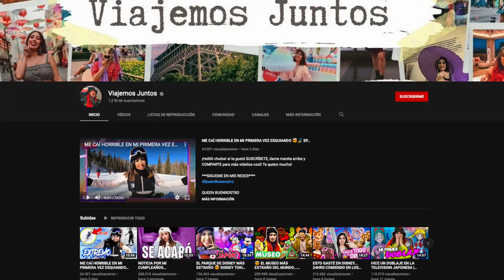Queen Buenrostro & Escorpión Dorado al volante. SOLTÓ TODA LA VERDAD!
Hoy me di un baño de pueblo para subir a esta súbdita que ha dado mucho de que hablar sobre su carrera y como soy dios y no perdono, pues le dí un poco de mi ser.